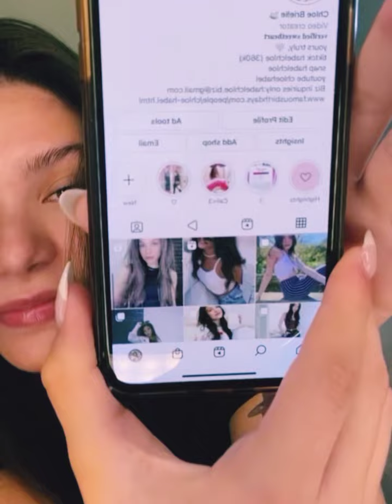PERISCOPE LIVE BROADCAST_ VLOG#749 ❤️